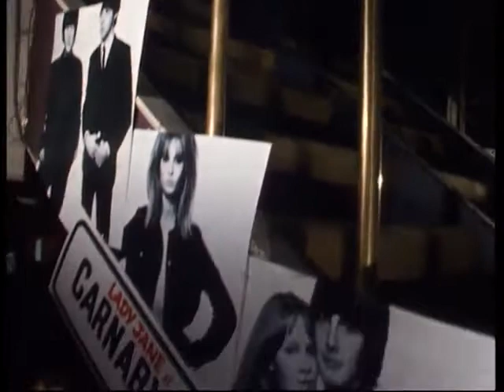1968 Mini skirts Make Money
A very short bit of filler from 1968. Produced by or for Britain's Central Office of Information (COI). Features no narration, just footage of 1960s female fashion with music accompaniment.